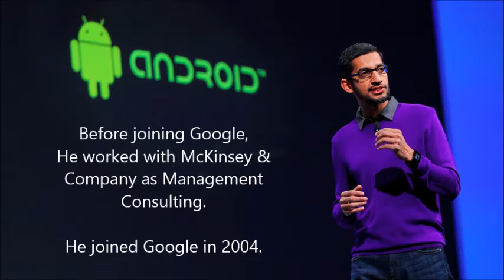Congratulations Sundar Pichai - CEO of Google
Sundar Pichai has been appointed as the Google's new CEO. He is aged 43.  the man who runs Android, is now the CEO of Google, a Google that has morphed and become the part of a larger entity called Alphabet. Larry Page, who will now be the CEO of the larger entity, made the announcement in a blogpost and said he was excited to see Pichai take on the role of Google CEO.